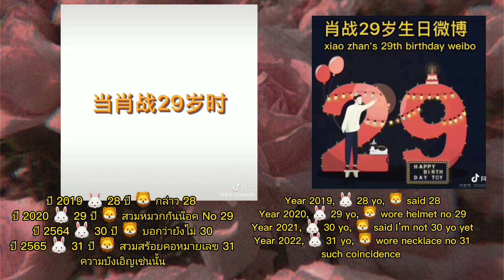💚Yibo's necklaces is 31st...coincidence of...♥️chhomsoben